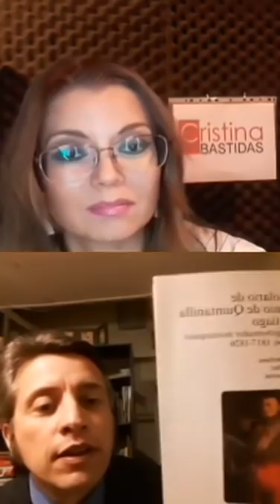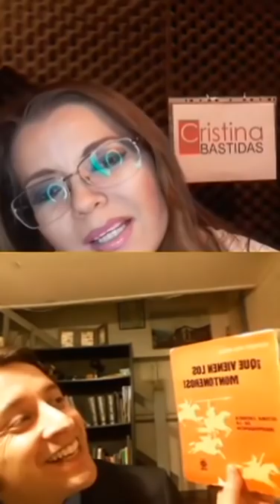Hispanismo Chile ❌ "Sureños a las armas" de Ángelo Guíñez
La periodista, Cristina Bastidas, entrevistó al escritor revisionista Ángelo Guíñez Jarpa sobre su libro "Sureños a las armas".

En este se analiza la obra que se sitúa en los complejos días de la secesión de Chile del Imperio español, mediante cartas, en lenguaje coloquial, de los combatientes del sur de Chile que se mantuvieron fieles a su Dios, patria y rey.

Para reservar "Sureños a las armas" debe ir a la página sección Libros, y completar un formulario para recibir un ejemplar en su domicilio.

Patricio Lons